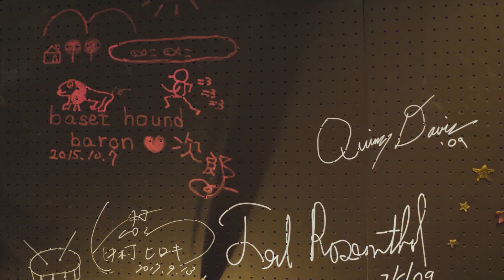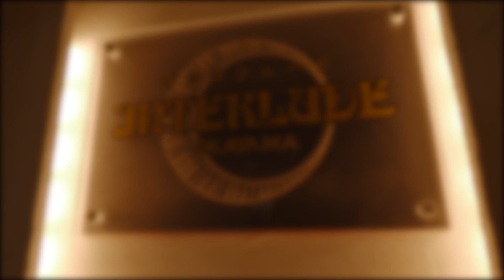Beautiful Love【Sax.IRIE OSAMU\Pf.MISA】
インタリュードのチャンネルをご覧いただきありがとうございます。
インタリュードでは素敵なゲストを招いて生演奏をお届けしています。

オンライン飲み会用に背景画像をダウンロードして頂くと支援に繋がります